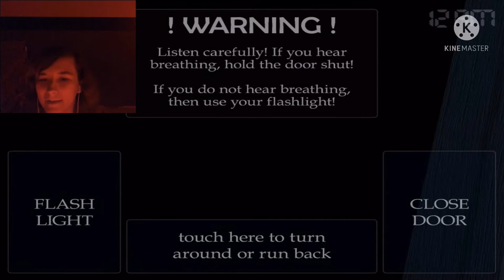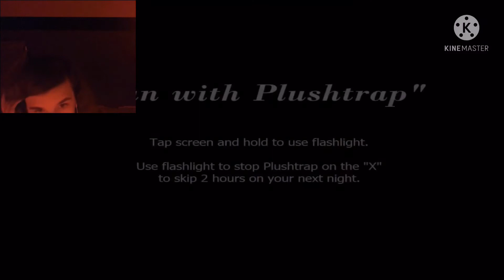12am strucks - Five Nights at Freddy’s 4 (Part 1)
Yes I’ve made a new intro and outro again.. BUT I FINALLY FOUND THE SONG I LOVE SO GAWD DAMN MUCH!!! Now besides my excitement, I moved on from FNaF 3 yes I know but I’ll try and get night 5 and 6 done ans I’ll get the good ending as well!! Now I hope you guys have an amazing day I hope there has been a lots exciting stuff happening just to brighten up your day!! I love you all of you!! 💜💜